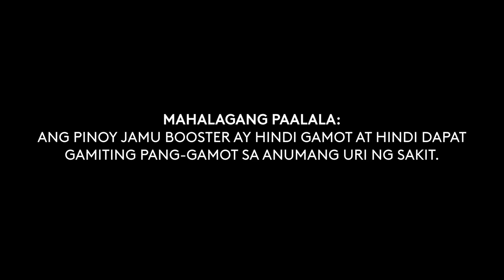Pinoy Jamu Booster Radio Commercial 2021 55s with 90.7 Love Radio Tambalan (DJs Nicole and Chris)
NOTE: Jamu is an Indonesian herb, which is used in the Pinoy Jamu Booster's formulations.
NOTE: Ignore the word "RiteMED. Isang (pangalan sa gamot na kailangan)." at the start of this Radio Ad - This was just an error on their MP3 Software of the Radio Broadcast Network, after the Radio Ad of RiteMED Hexetidine.

DRPS Two Episode No. 383: Pinoy Jamu Booster Radio Commercial 2021 55s with 90.7 Love Radio Tambalan (DJs Nicole and Chris)